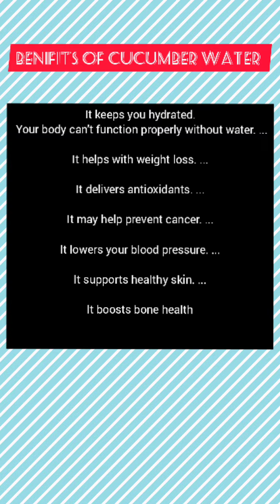Detox Water for a Glowing Skin and Weight Loss | Detox Water for Clear Skin |How to make detox water